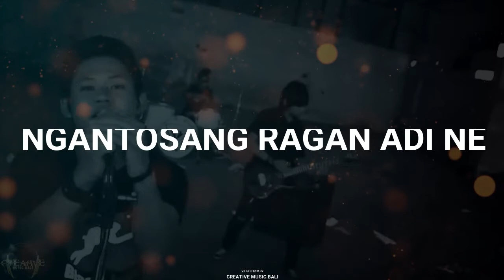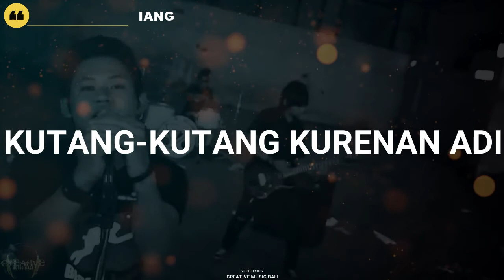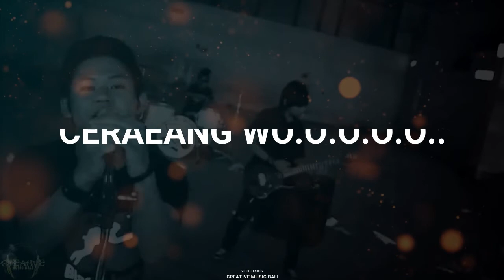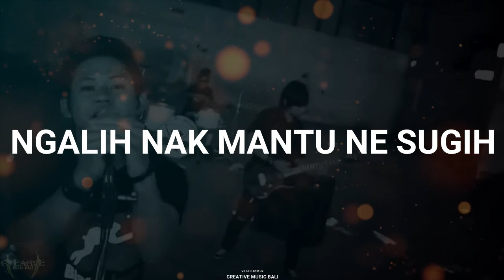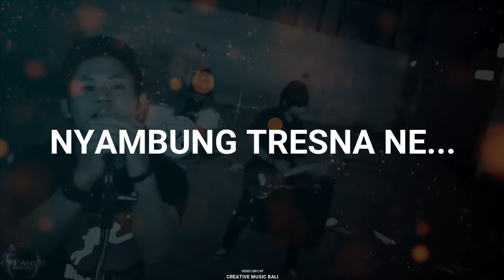Bandit - Ceraiang [Lyrics]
INFORMATION
Tahun Liris Album : -
Channel Youtube Band ini :

Kami Hanya Memberikan Hanya Beberapa [Lyrics] Dari Lagu Kesayangan Anda
CMB SOSMED
FACABOOK   : CREATIVE MUSIC BALI